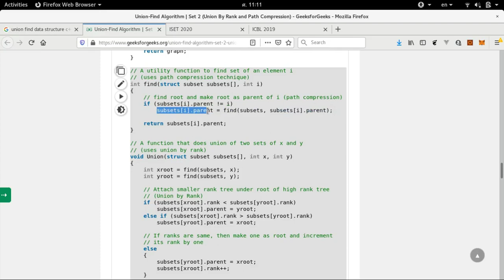01204313 EP07.4x - Union-Find data structures (2)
แนะนำวิธี implement union-find data structures ที่ใช้โครงสร้างแบบต้นไม้